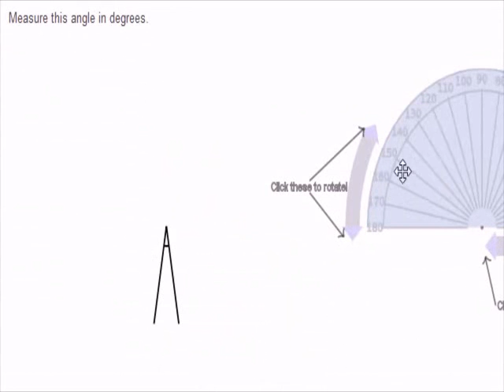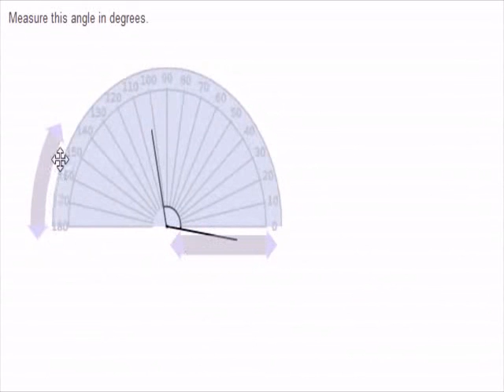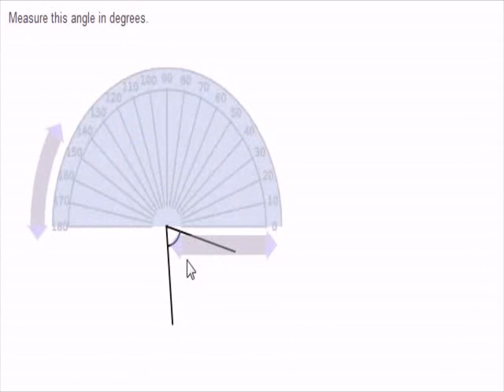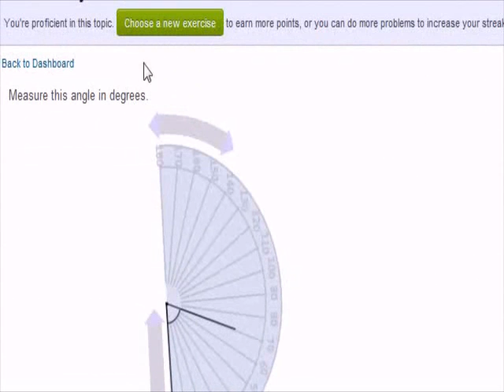Using a Protractor